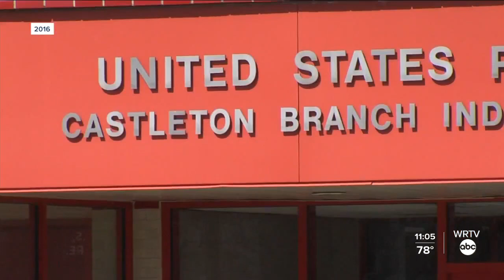Remembering "The Broom Guy"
WRTV's Amber Grigley takes a look back at the life of Jim Richter.